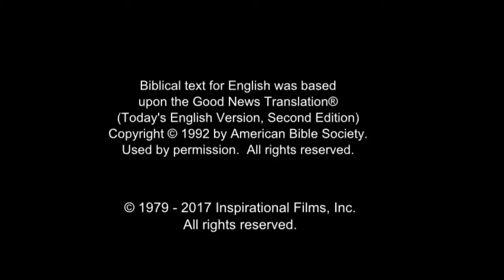(14/61) Yesus Mengampuni Orang Berdosa | Film Yesus | Bahasa Tombulu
Seorang Farisi mengundang Yesus untuk makan malam dirumahnya. Ketika sedang makan, seorang perempuan mendekati Yesus. Semua orang dirumah itu memandangnya, termasuk orang Farisi.

Yesus lalu bercerita pada orang - orang Farisi itu. Dia berkata ada dua orang yang berhutang. Yang satu berhutang 500 koin perak, yang lainnya 50 koin perak. Keudaya tidak dapat membayar hutang mereka. Maka orang yang meminjamkan uang menghapus hutang keduanya.

Yesus bertanya, siapa diantara kedua penghutang yang paling mengasihi penghapus hutang itu atas apa yang telah dilakukannya?